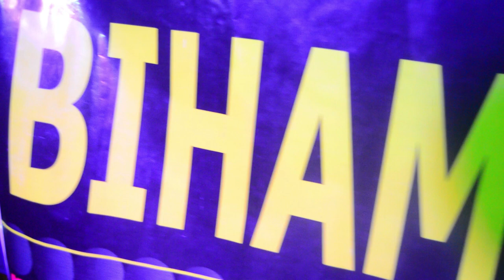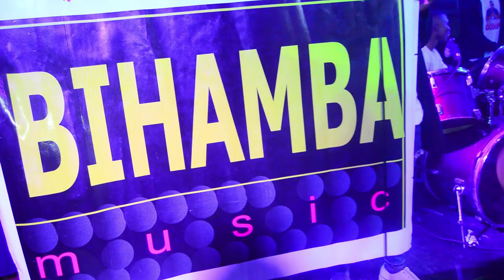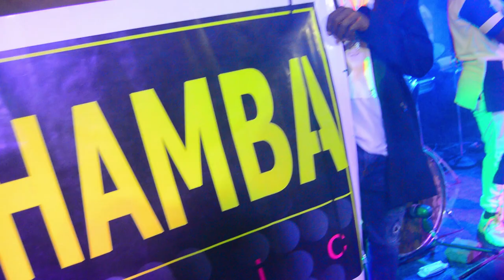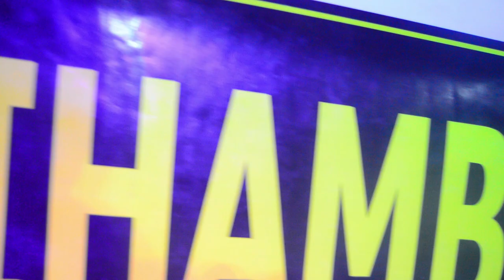The Best of Goodhope in Rwenzori Square 27th Aug 2022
It was all about The Best of Goodhope and Tiptony 27th Aug 2022 in Rwenzori Square Kasese